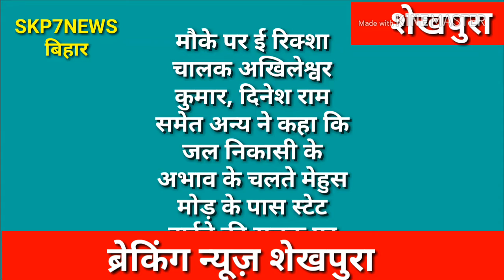जल निकासी के अभाव में स्टेट हाईवे की सड़कें हो रही है बर्बाद प्रशासन बेखबर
शेखपुरा के मेहुस मोड़ के पास  बर्बाद सड़कें हादसे को दे रहा है निमंत्रण